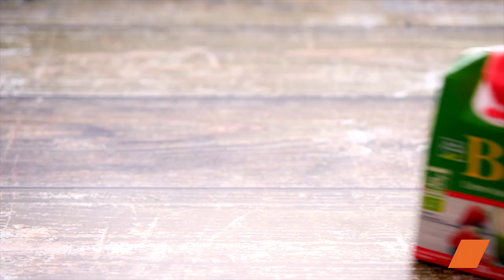Crème de Chou-Fleur au Bleu d'Auvergne 🥣🧀 | Recette Gourmande et Facile 🌿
Découvrez notre recette raffinée de crème de chou-fleur au bleu d'Auvergne, un plat réconfortant et savoureux parfait pour toutes les occasions ! 🥣🧀 Apprenez à préparer cette crème onctueuse avec des ingrédients simples et suivez notre tutoriel étape par étape.

Ingrédients :
• 1/2 litre d'eau
• 1/2 cube de bouillon
• 1 chou-fleur coupé en morceaux
• 30 cl de crème liquide entière
• Sel
• 150 g de bleu d'Auvergne
• 1 poignée d'amandes effilées
• Quelques tranches de lard fumé

Instructions :
Dans une casserole, combinez de l'eau, du bouillon, des morceaux de chou-fleur, de la crème, et une pincée de sel. Laissez mijoter à feu moyen pendant 20 minutes.
Une fois la cuisson terminée, incorporez les dés de Bleu d'Auvergne à la préparation, puis mixez le tout jusqu'à obtenir une crème onctueuse.
Sur une plaque de cuisson, faites dorer les amandes au four à 180 °C pendant environ 10 minutes. Pendant ce temps, placez les tranches de lard fumé entre deux feuilles de papier cuisson et faites-les cuire au four à 180 °C pendant 15 minutes. Laissez-les refroidir.
Servez la crème dans des bols, accompagnée des mouillettes de lard fumé croustillantes et des amandes grillées.

C'est maintenant l'heure pour vous de déguster cette crème, un vrai régal pour vos papilles. 😋